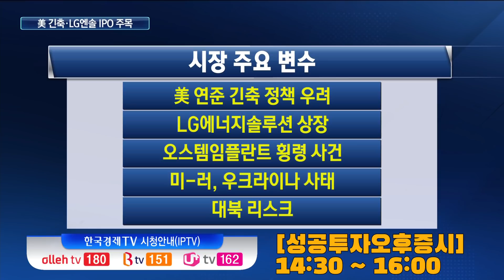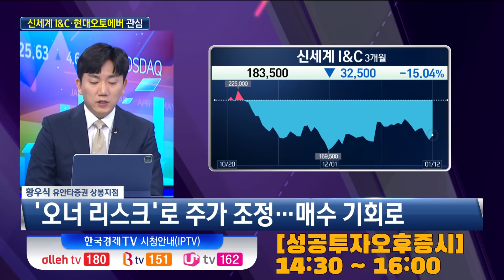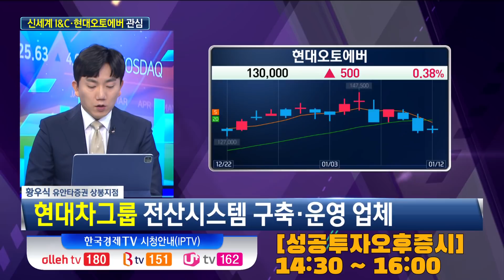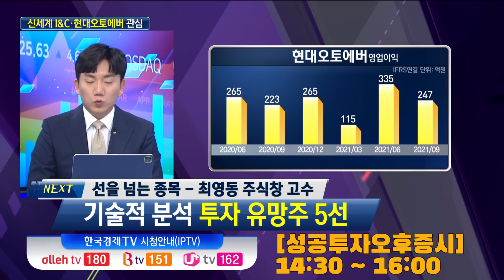금리 오르면 무인화 관련주 봐야하는 이유 / 신세계I&C, 현대오토에버 / 황우식 유안타증권 상봉지점 PB / 끝장전략 / 성공투자오후증시 / 한국경제TV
▶ 나민호 앵커 / 이경은 앵커
▶ 황우식 유안타증권 상봉지점 PB

- 악재 겹친 연초 시장, 주요 변수 판단
- 금리인상기, 이익 성장·마진 개선 기업 쏠림 가능성
- '이자 증가율 넘는 성장성 확보 기업' 관심
- '무인화' 관련 산업 투자 확대, 수혜주 관심
- 무인화 산업, 코로나 이후 '거리 두기' 대안으로 부각
- 기업들 인건비 절감 고민, 대체설비 투자 확대
- '무인화' 산업, 코로나 이후 새로운 투자 트렌드로 부상
- '무인화' 산업 성장 수혜주 신세계 I&C
- 신세계 그룹 IT유통·서비스 사업 계열사
- 이마트 무인 계산 시스템·무인 편의점 확대
- '오너 리스크'로 주가 조정…매수 기회로
- '무인화' 산업 성장 수혜주 현대오토에버
- 현대차그룹 전산시스템 구축·운영 업체
- 현대오토에버 글로벌비즈니스센터(GBC)향 매출 기대